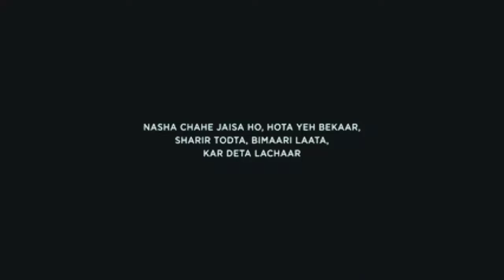Good Luck Jerry Official Trailer | Janhvi Kapoor, Deepak D | July 29 | Disney Plus Hotstar Multiplex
Jerry jitni bholi dikhti hain, utni hai nahi - chal padi hain ek adventure par, good luck nahi bolenge?

Good Luck Jerry trailer out now! Streaming from 29th July on

SUBASKARAN & AANAND L RAI Present A COLOUR YELLOW PRODUCTION & LYCA PRODUCTION

In association with MAHAVEER JAIN FILMS

Directed By - SIDDHARTH SEN

Produced By - AANAND L RAI, SUBASKARAN,
MAHAVEER JAIN